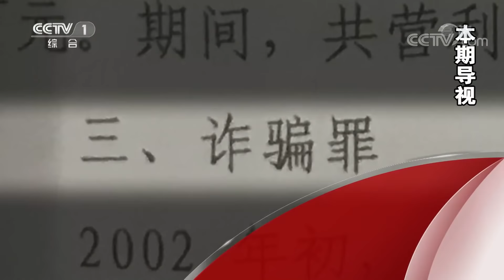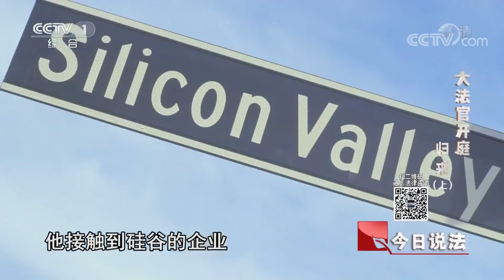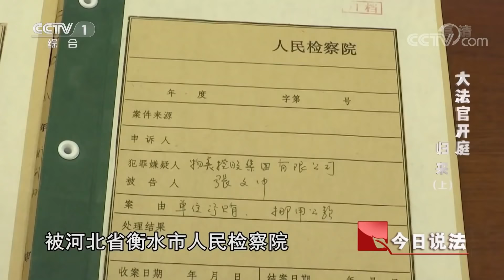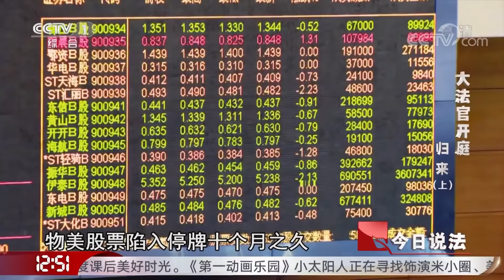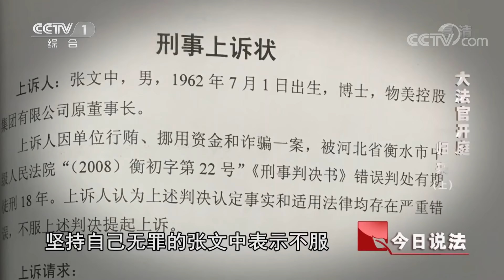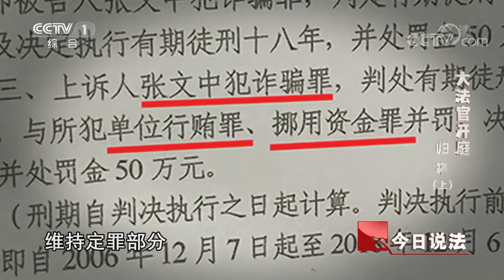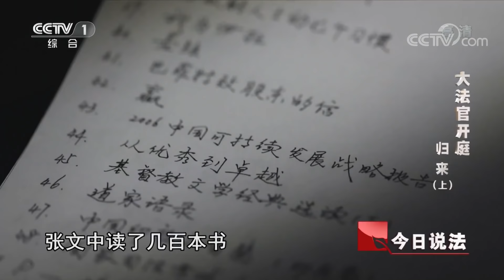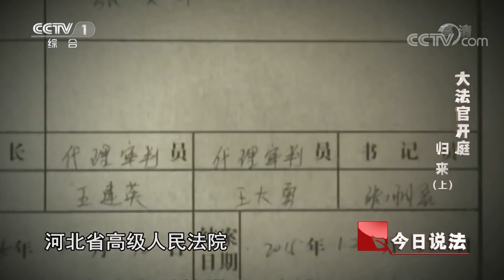《今日说法》 大法官开庭 归来（上）：张文中从海归博士后到阶下囚 物美创始人为何背负三重罪名七年之久 20181204 | CCTV今日说法官方频道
本期节目主要内容： 物美集团的创始人张文中因被认定为诈骗罪、单位行贿罪和挪用资金罪而入狱多年。张文中申诉之后，最高人民法院决定再审张文中案。这是一起被法律界、商业界和社会舆论高度关注的申诉再审案件，担任此次案件审判长的是二级大法官孙华璞。大法官开庭之归来，本期《今日说法》为您讲述。